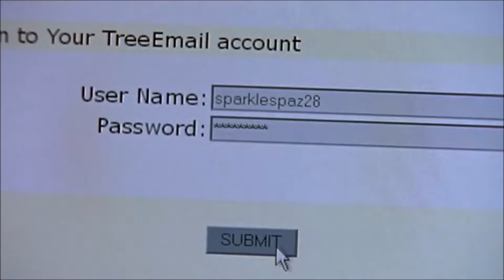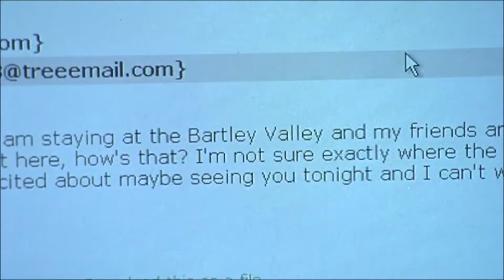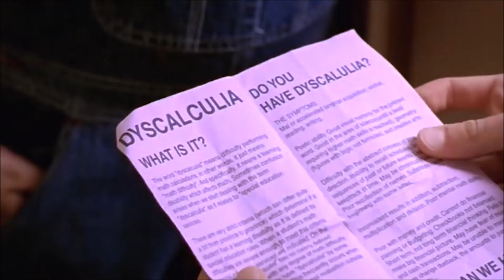My Opinions on Degrassi - Episode 1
and i will help you the best i can.